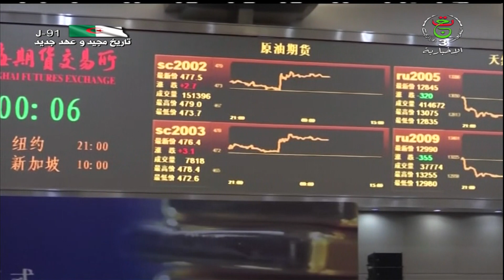موجز 15سا | 05-04-2022